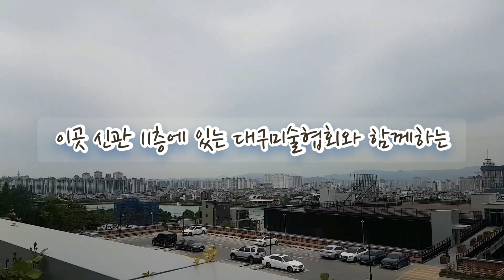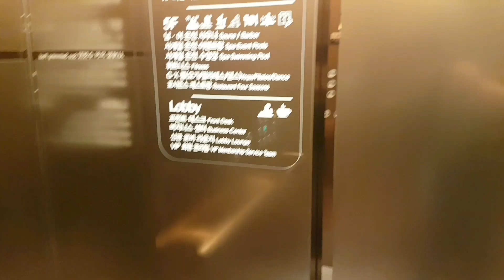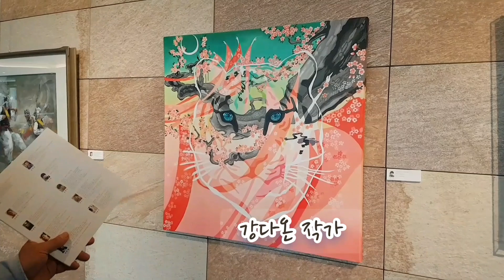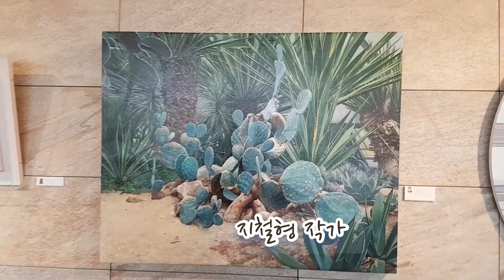[야외로Art] 심상전작품초대전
42회 심상전 정기전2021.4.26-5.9
대구미술협회 1갤러리 D.art-1
 [호텔수성11층VIP라운지]열립니다.많은 관심 바랍니다.